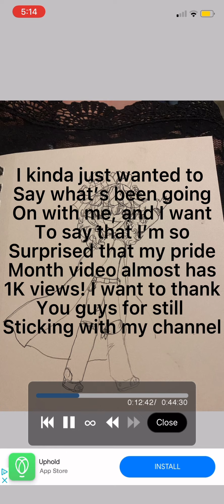just checking in